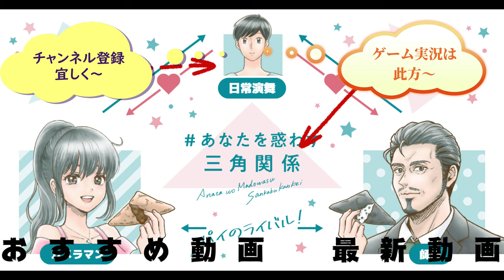ファミリーマートの鶏天食べてみたけど何か思ってたのと違う……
ファミリーマートの「鶏天」を食べてみました。だけど衣と言い食感と良い何か思ってたのと違うな～もう少しこうじゃないと！！